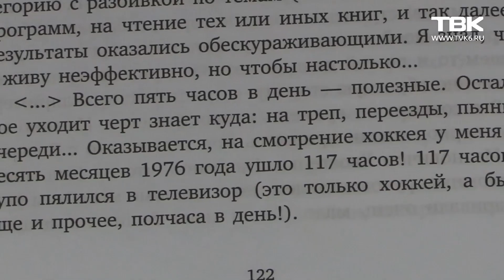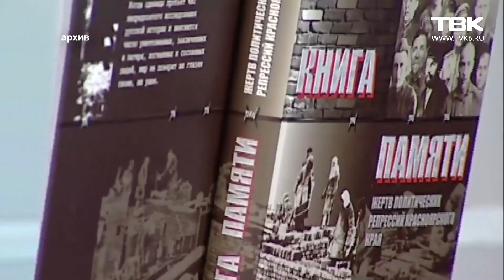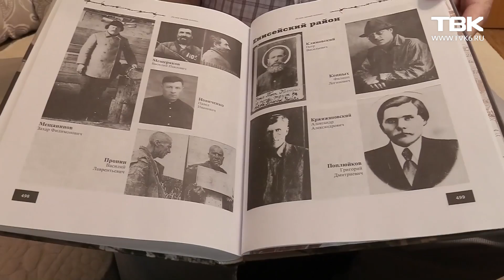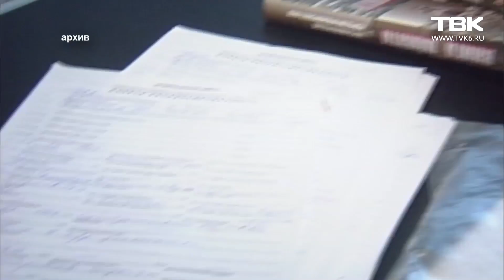Дорогие мои земляки: Алексей Бабий